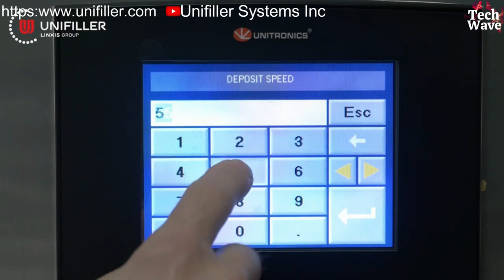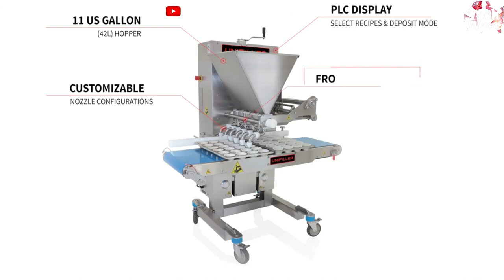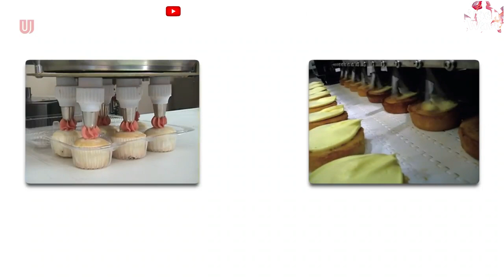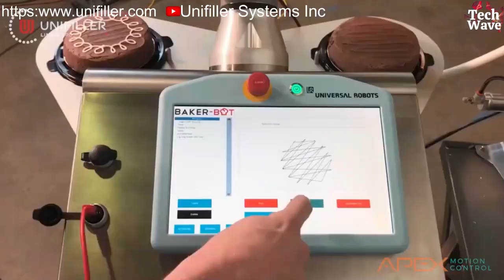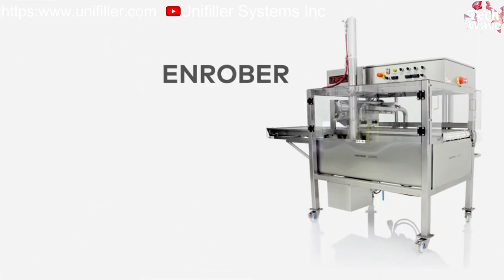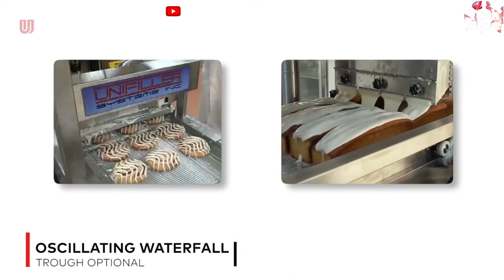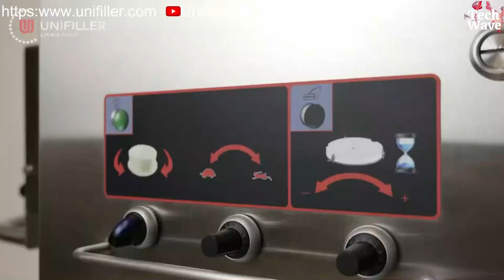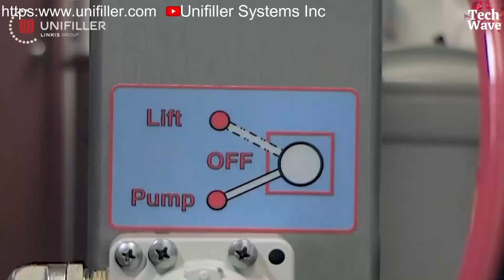Cake making and decorating machines in factories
TechWave Channel, “Baking Shine: Inside the World of Robotic Cake Making and Decorating”

🎂 Indulge your senses in a behind-the-scenes adventure as we unveil the enchanting world of cake making and decorating in industrial factories. Join us for an exclusive look at the ingenious machines that transform raw ingredients into exquisite cakes, creating not only desserts but also works of edible art.

🍰 **Automated mixture chemistry:**
Start your journey at the heart of cake production, where technology orchestrates the perfect combination of ingredients. Watch the precision of our automated dough mixers, ensuring each cake is created with the perfect texture, from airy sponges to rich chocolate layers.

🌈 **Oven Symphony:**
Enter the spacious ovens that bring the mixture to life. These giant machines carefully bake each cake to perfection, creating the perfect texture and flavour. Automated control systems ensure uniformity, resulting in delicious golden-looking cakes.

🎨 **Decorative precision:**
Explore the magical world of decorating machines that add the finishing touch to every cake. From intricate decorating patterns to vibrant edible prints, watch the robotic arms of technology gracefully decorate cakes with artistic precision. Every cake becomes a painting, and these machines are the artist.

💡 **Smart Decoration Solutions:**
Discover smart technologies that improve the decorating process. Intelligent systems ensure the decorations are applied evenly, and automatic adjustments ensure consistent quality in every cake. The result is a visual feast that delights the eyes and palate.

🌐 **Wonders of customization:**
Experience the magic of custom cakes with machines that put customization at the forefront. Watch how edible ink is delicately sprayed to create unique designs and personal messages, making each cake a one-of-a-kind creation.

Share your thoughts on your favorite cake designs in the comments below, and let's continue to marvel at the creations that add sweetness to our celebrations! 🍰✨

Important: If you own any of the content in my video and you don't want it to appear in my channel, please notify me via private message or email: The content will be REMOVED within 24 hours.